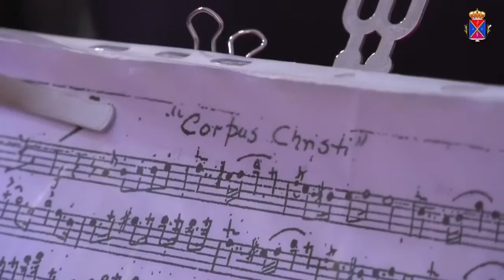"Corpus Christi" | Antología Poética y Musical del Pregón del Corpus 21 | La Puebla del Río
La Banda Municipal de La Puebla del Río interpreta la marcha procesional "El Corpus", conocida popularmente como "Corpus Christi" en el acto de Antología Poética y Musical del Pregón del Corpus de La Puebla del Río, celebrado el 30 de mayo de 2021 en la Plaza del Ayuntamiento de la localidad.